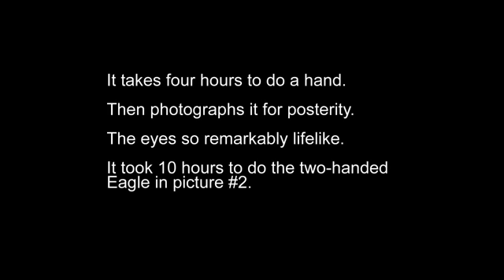Hand Painting by Guido Daniel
Incredible hand painting by Guido Daniel